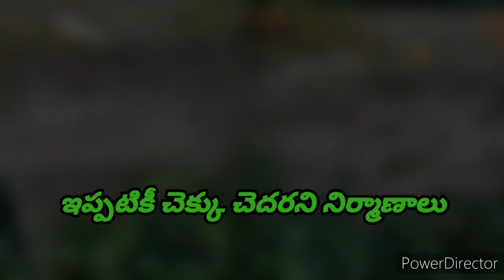అల్లూరి ఏజెన్సీలో 100ఏళ్ల నాటి నిర్మాణాలు...